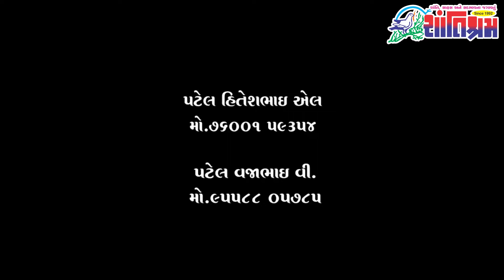અંબાજી મંદિર ભાદરવી પુનમના મેળા ની તૈયારી l શંકરભાઇ ચૌધરી લમ્પિગ્રસ્ત વિસ્તારની મુલાકાતે Shantishram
અંબાજી મંદિર ભાદરવી પુનમના મેળા ની તૈયારી l શંકરભાઇ ચૌધરી લમ્પિ ગ્રસ્ત વિસ્તારની મુલાકાતે l
ડીસામાં તિરંગા યાત્રા યોજાઈ l
થરાદ ખાતે તિરંગા યાત્રા યોજાઈ
 l Shantishram News
શાંતિશ્રમ ન્યૂઝ
બનાસકાંઠાના તમામ ન્યૂઝ

તમારા ગામમાં થતાં કાર્યક્રમોના સમાચાર આપવા અમારો સંપર્ક કરો.
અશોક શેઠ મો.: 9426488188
અમારી શાંતિશ્રમ ન્યૂજ ચેનલ  ને લાઈક કરો સબસ્ક્રાઇબ કરો શેર કરો
કોઈપણ સમાચાર આપવા તમારો મોબાઈલ આડો રાખીને દસ થી પંદર સેકંડ ના બે-ત્રણ વિડિઓ કે ફોટો તેમજ વિગત મોકલશો.
Visit Us "Shantishram"
Youtube l Facebook l Instagram l Website l